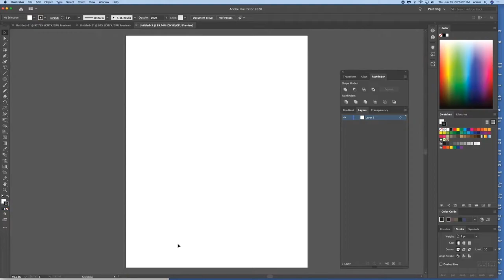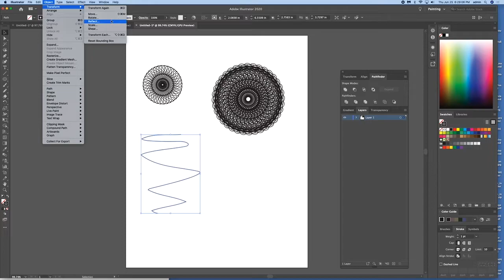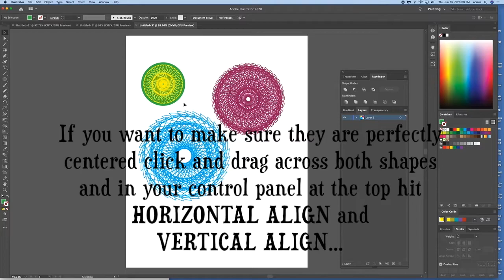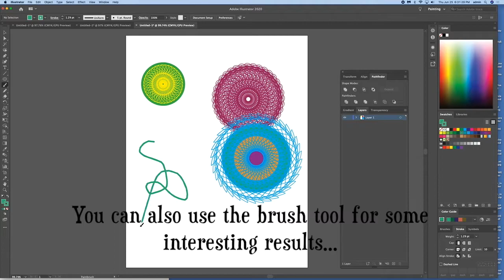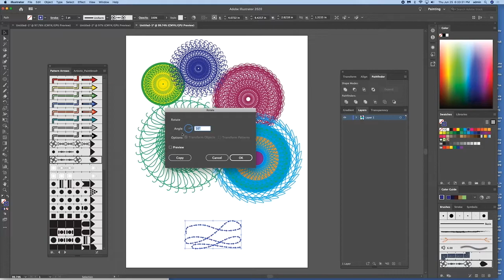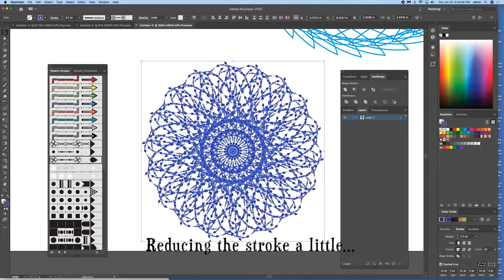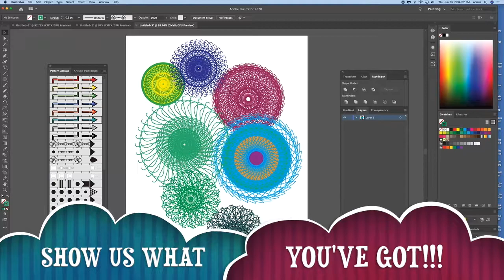Making Spirographs in Adobe Illustrator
Graphic design mentor Tracy shows how to make spirographs using Adobe Illustrator!